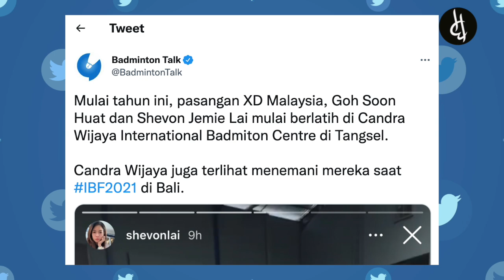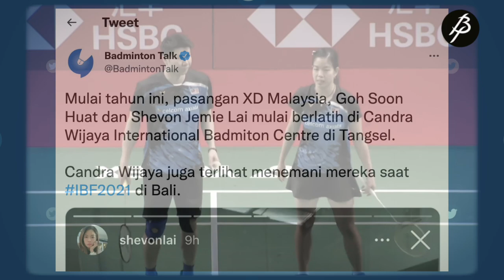Lee zii Jia Pindah Ke Indonesia.? Cara Lee Lepas dari Hukuman dari BAM Malaysia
Hellow sobat BP. Cerita perjalanan karir Lee Zii Jia makin hari makin berliku aja ya. Udah keluar dari BAM, diskorsing dua tahun larangan bertanding, hingga terbaru ada isu yang mengatakan kalau pemain ranking tujuh dunia ini bakalan pindah negara. Hal ini emang bisa jadi solusi sih, soalnya kalau vakum dua tahun, sama aja kan dengan membunuh karirnya sendiri? Lantas apakah Indonesia bakalan menjadi pelabuhannya? Temukan jawabannya pada tayangan berikut.